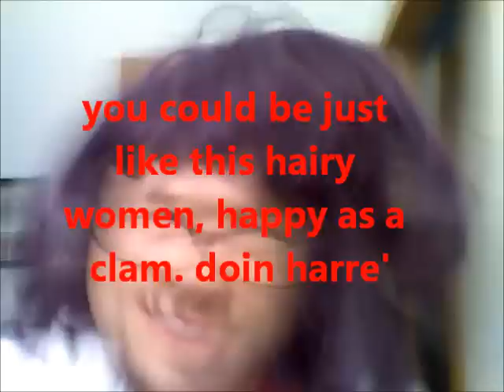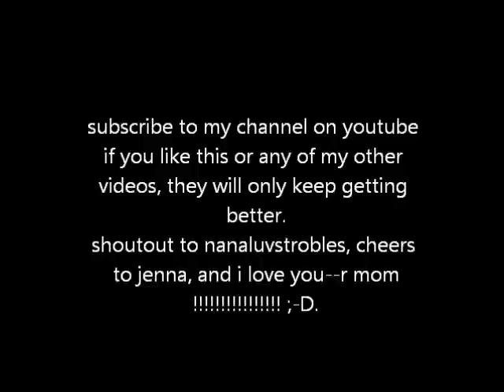Consrus College Commercial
are you a low life?
is the only thing you do sit on your a**?
if so give consrus college a call.
 at consrus we will teach you a wide range of talents, the teachers are all convicts who had to learn the hard way so ,, were pretty sure you wont forget what they tell you!!
its also very inexpensive, and can often be paid in trade. also see us online - soon, when we can figure that out. !!! 1800 or 877? consruscollege . im pretty sure.

if you like this video or any of my other videos subscribe to my channel they will only get better. if you dont like this video, i suggest you try another of MY videos. they wont hurt or kill you. unless heart ache counts..

shout out to mel, she moved. and thats sad. ok. bye